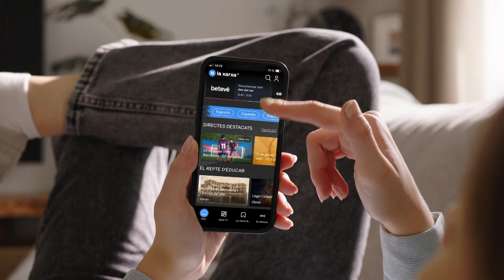La Xarxa+, 1 any amb tu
Celebrem el primer any de La Xarxa+ rememorant moments únics viscuts al llarg d'aquests mesos. Així, hem tocat el cel amb la sèrie de castells 'Més Amunt'; hem brillat posant-nos en la pell de les millors patinadores del país al documental 'El Gran Xou', i ens hem enamorat amb la sèrie de ficció 'Cucut'. Les petites grans històries no s'acaben a La Xarxa+, la plataforma de les televisions locals.

laxarxames.cat